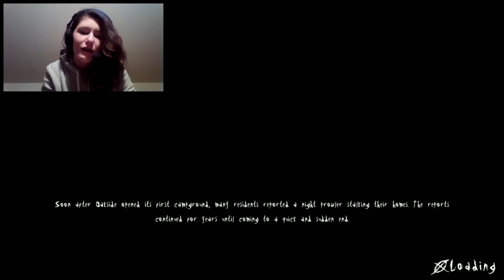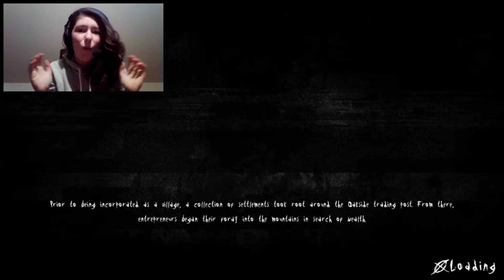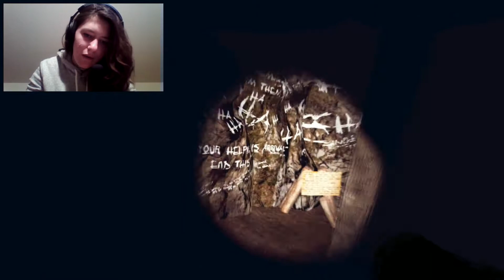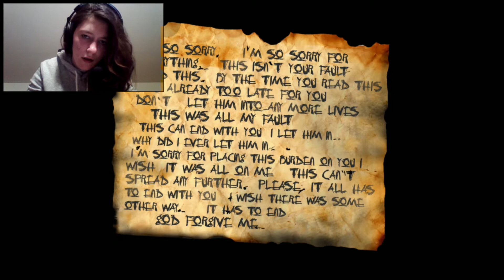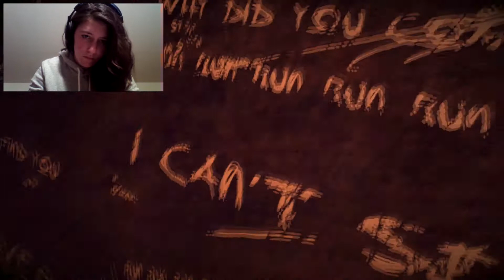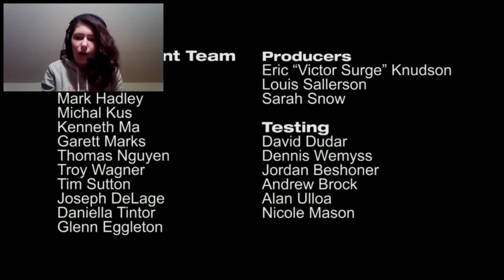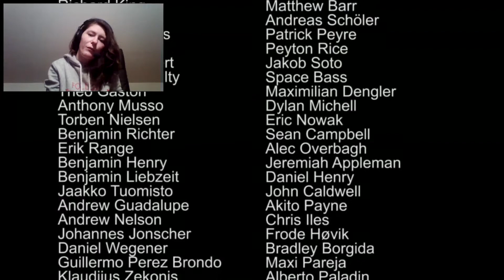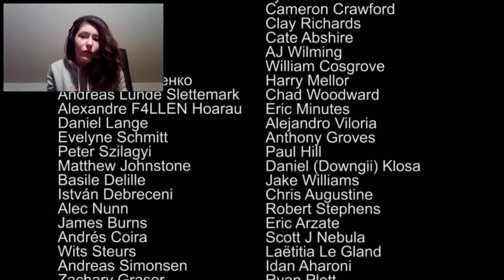slender the rival épisod 5 FIN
Description
HEY et aujourd'hui ont et au dernier épisode  :( mais ne vous en faite pas  ont va avoir un épisode bonus ;) aller bizou
la chaîne de➤ PopiGames la map Plaza